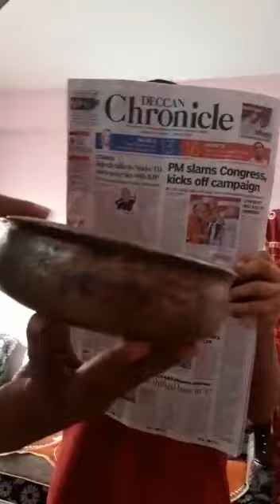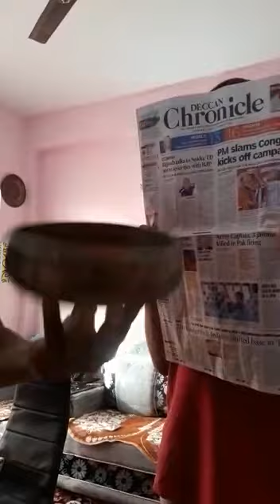"Ghanti Pot" For Sale Contact to Asif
Hi!!! i am Asif "Rare Functionised Articles Seller" if u want to buy this Origional & Fully Functionised Miracle "Ghanta Pot" from me u should to directly call me any time on my Personal Mobile Number & my UPI Bank A/C detail for Payments [All UPI Pay/BHIM SBI Pay/PhonePe/GooglePay/BharatPe/AmazonPe/Paytm 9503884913 ]